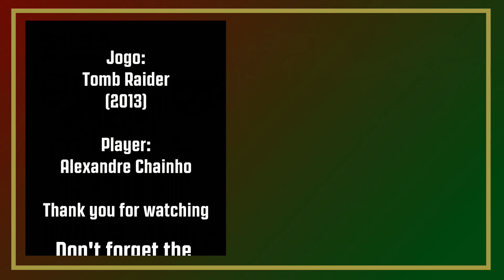Tomb Raider - #04 - Deve ter Doído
PC Specs:
MSI X370 KRAIT GAMING
AMD Ryzen R7 1700
Sapphire Nitro+ Radeon RX480 4GB
2x8 GB G.SKILL Trident Z 3000 DDR4
Logitech DFGT